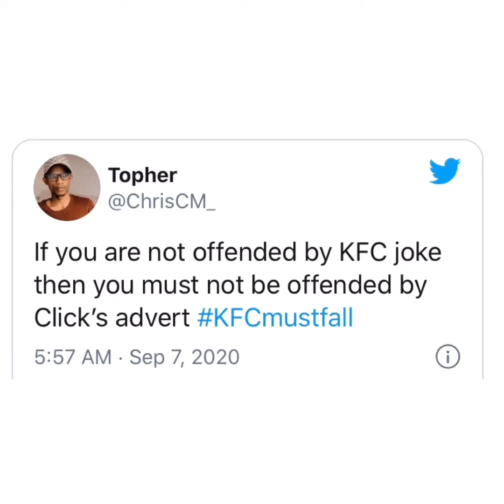KFC MUST FALL AND THIS IS THE REASON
Hey loves this is a video of KFC and the traditional attire.